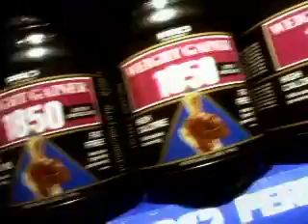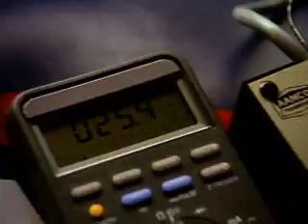Harry Douglas National Spot editing demo reel Magnetic Post Production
As a fine finishing editor I get to do a lot of great spots for a lot of great folks. this reel has,
GNC, Jenny Craig, Dunkin Donuts, Ammco, Schick, US Coast Guard, Jordache commercials.
I have my own facility Magnetic Post Production in NYC and I'm available to edit for you. see magneticimage.com for more details, or call
Thanks
Harry (hmon)

hmon
: Harry Douglas